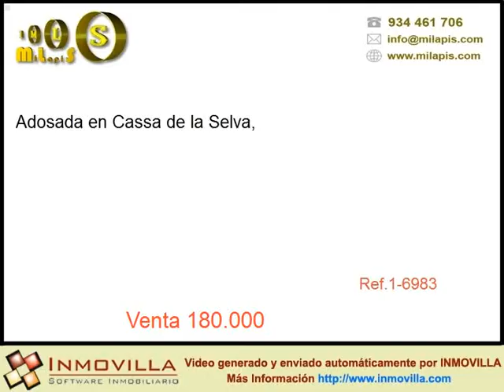Venta Adosada en Cassa de la Selva 180000 eur en Cassa de la Selva, 180000 eur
OPORTUNIDAD. FINANCIACIÓN 100%. Adquiera su vivienda con unas condiciones únicas. Casa adosada en el centro de Cassà ideal dos familias. Muy buen estado. Parcela de más de 700 m2.